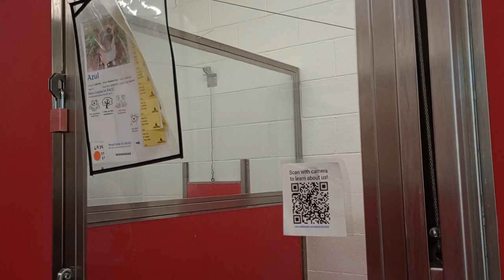August 2y A830867 Peaches-right 2y A826070 kennel 27 pod 1 PACC shelter getting to know each other84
August doesn't know me very well I believe and so she's very anxious.